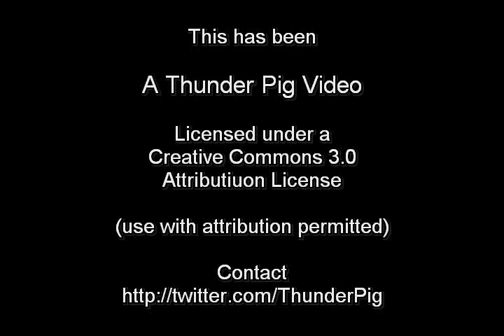Introducing Ed Krause, GOP Candidate in NC-11 Primary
Here is a video I shot of Ed Krause, who is running in the Republican Primary in the 11th Congressional District.

The video was shot at the Macon County Community Facilities Building on November 19, 2009.